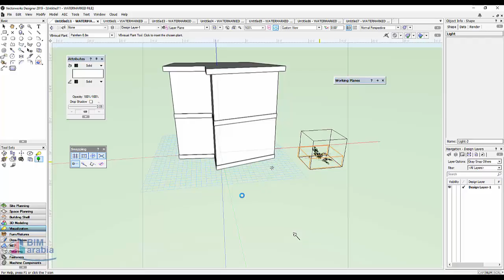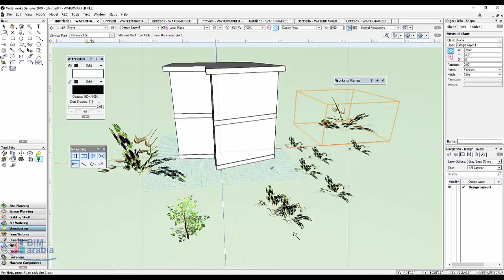vectorworks add tree BIM Landscape